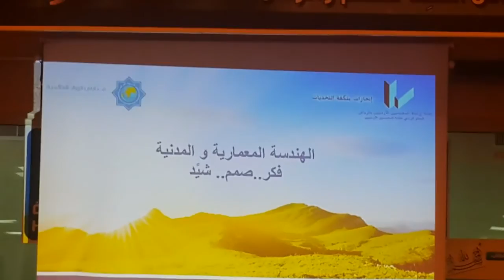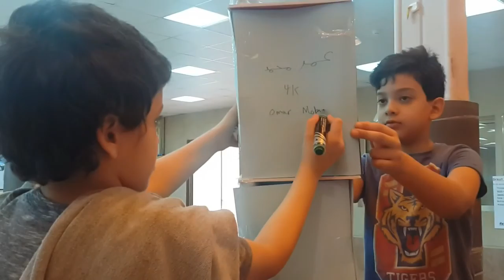Social Partnership Conference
On Saturday, 4/11/2016, AIS hosted the Social Partnership Conference which focused on upbringing of Grade 4 students. The Conference featured many events including a lecture entitled “Emotional Education for Children at age 10 to 12” presented by Dr. Aly Almousa, faculty member at the Faculty of Education, KSU. After that, the parents had a chance to meet with the school administration and exchange feedback and advice. Meanwhile, students were engaged in architecture workshop where students created a maquette of a tower utilizing mathematical and cooperative skills. They also enjoyed a swim at the end of the day.